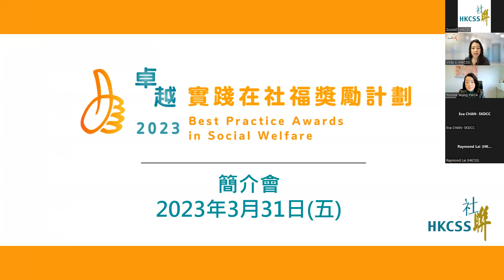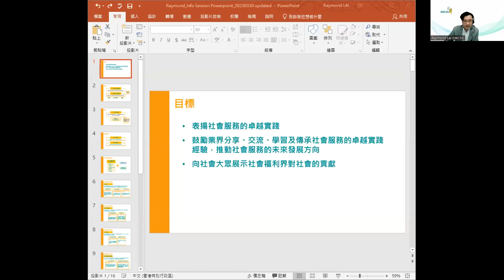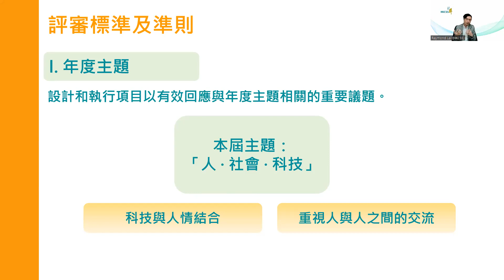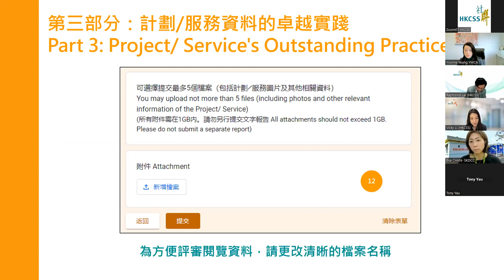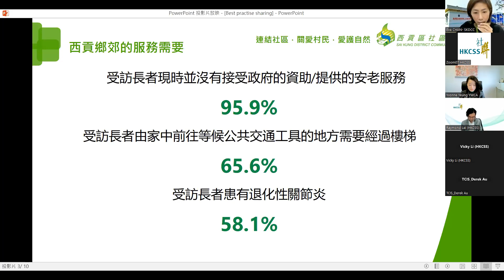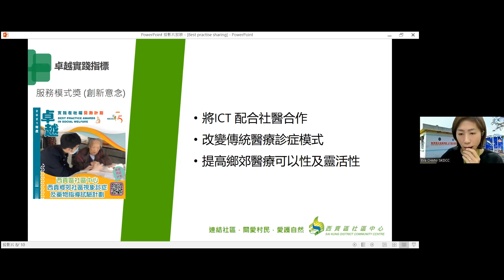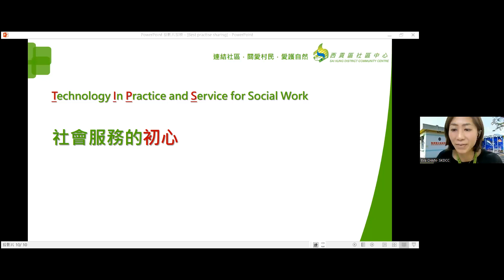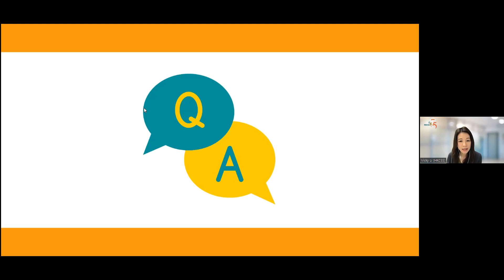2023年度「卓越實踐在社福」獎勵計劃簡介會（2023年3月31日）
2023年度「卓越實踐在社福」獎勵計劃簡介會（2023年3月31日）